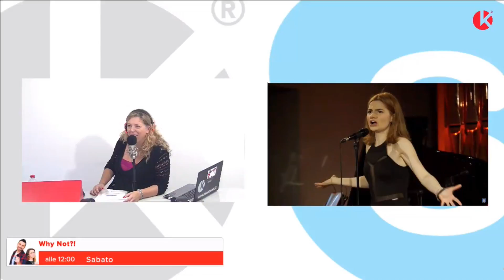INTERVISTA con GIULIA OTTONELLO a "BREAK NEWS" di OKNETWORK - LEGNANO (MI), 30.9.2016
Intervista con GIULIA OTTONELLO, ospite, venerdì 30 settembre 2016, alle ore 15.30, di “BREAK NEWS”, la trasmissione di OkRadio condotto da Laura Defendi del palinsesto di OkNetwork. In studio anche Giorgio Almasio, direttore artistico del festival “Donne In•canto". Video trasmesso del brano “Cabaret” dal musical e film “CABARET” con musiche di John Kander e libretto di Fred Ebb durante il suo concerto “I MIEI COLORI” allestito il 6 maggio 2016 all’Auditorium Maggiolini di Rho (Milano) nell’ambito dell’ottava edizione di “DONNE IN•CANTO” (Videoripresa e montaggio di Antonio Garbisa, ripresa audio di Simone Carbone). Info